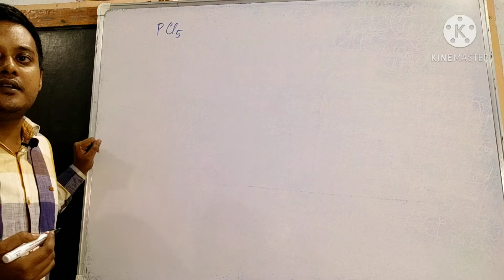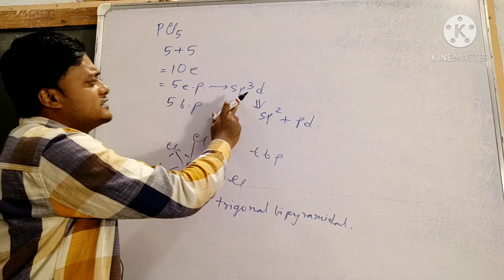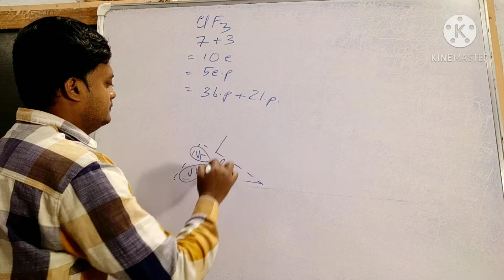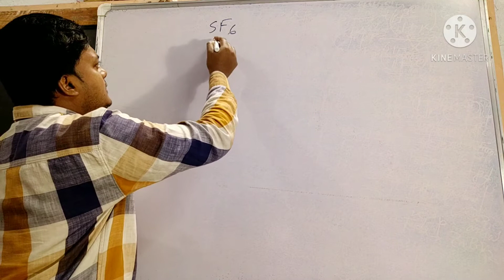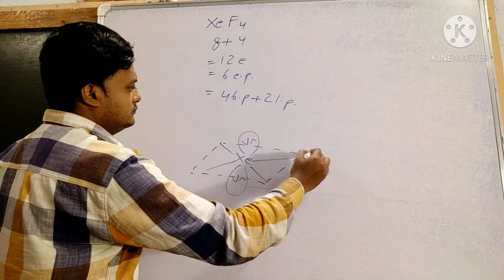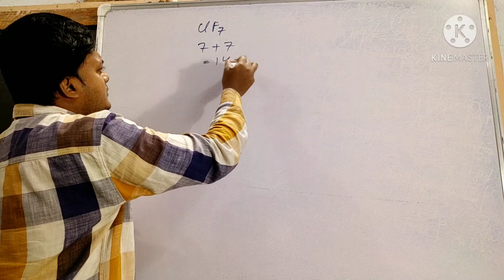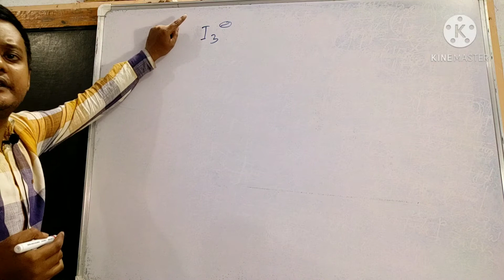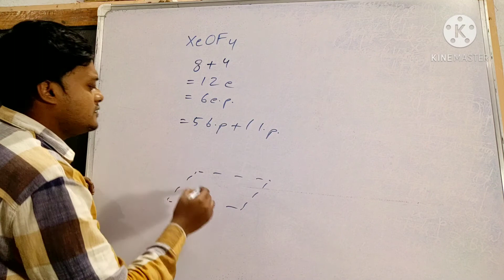How to find shape of the molecule by applying VSEPR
phosphorus pentachloride : trigonal bipyramidal, Sulphur tetrafluride : see saw, Chlorine trifluoride : bent T, Xenon di fluoride: linear